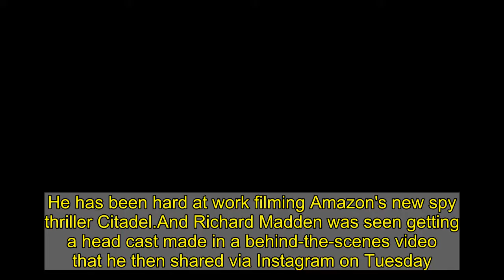Richard Madden is covered in plaster to make a head cast for Citadel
He has been hard at work filming Amazon's new spy thriller Citadel.And Richard Madden was seen getting a head cast made in a behind-the-scenes video that he then shared via Instagram on Tuesday. The actor, 34, looked relaxed as the make-up and special effects crew got to work, first protecting his hair and face before they covered him in plaster.  The plot for Citadel has been kept tightly under wraps, and it is not yet known what character Richard will be playing. Putting a bald cap over his brunette locks, the team then dabbed talcum powder on his chest before applying a mould down to his shoulders, leaving him nose holes to breath through during the process. After completely covering him, the crew then put a plaster cast over the first mould to get a full scale replica of his head.Richard appeared in good spirits after they took the plaster cast and mould off him, as he smiled to the camera before ending the video. Earlier this month, he was seen filming action-packed mid-air stunts with Priyanka Chopra and he has also acted alongside Ashleigh Cummings for the drama. While filming with Priyanka, Richard was ever the suave spy as he wrapped an arm around The White Tiger star's shoulders as they flew in the air.Citadel, which also stars Stanley Tucci, is described as an 'action-packed spy series with a compelling emotional centre'.  The series is directed by Joe and Anthony Russo, the brothers behind several hit Marvel films, including Avengers: Endgame, and will feature a number of spin-off productions.  While plot details remain scarce, it's known the show will include several productions in countries like Italy, India and Mexico for the spin offs. Earlier this month, Priyanka promoted the shoot while posing with a bouquet of flowers for a picture posted on Instagram, and she wrote: 'Day 1 on Citadel. Thank you team for a sweet welcome! Let's goooooo!'